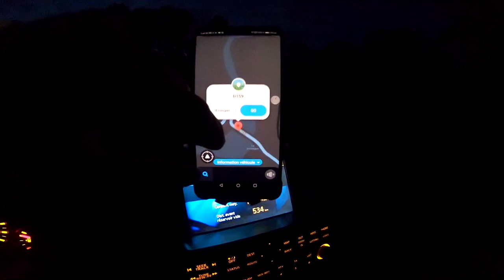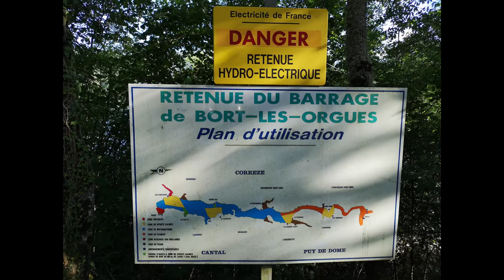Tout ça pour ça !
Retour, avec le temps disponible du confinement, sur une session de cet été en Auvergne ou j'aurais tenté le silure en float tube à l'entrée du lac de barrage de Bort-les-Orgues au carrefour de la Dordogne et de la Burande.
Edit : petit soucis de droits d'auteurs avec la musique au début, je suis en train de régler ça... Décidément cette vidéo va m'en faire voir jusqu'au bout... Vous allez peut-être la voir sans la musique pendant quelques heures mais ce sera rétabli avec une musique autorisée par Youtube avant demain matin.